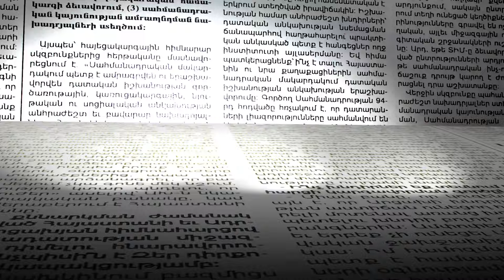Աննա Հակոբյանին ջերմ գրկախառնվել են Զարուհի Բաբայանն ու Լուիզա Ղամբարյանը